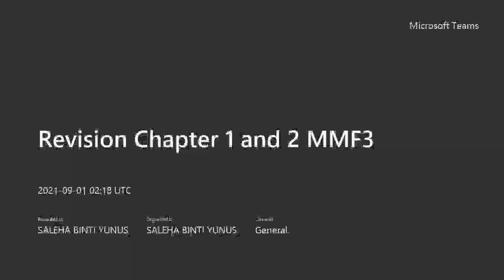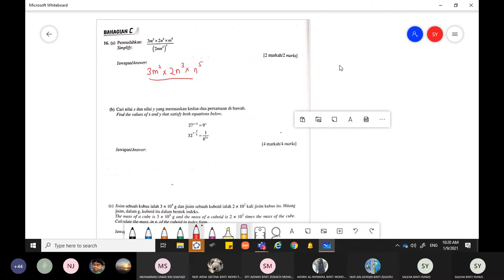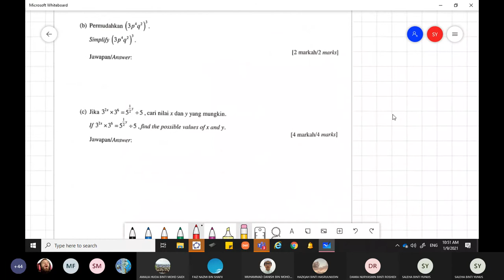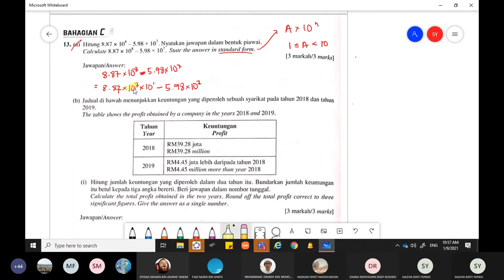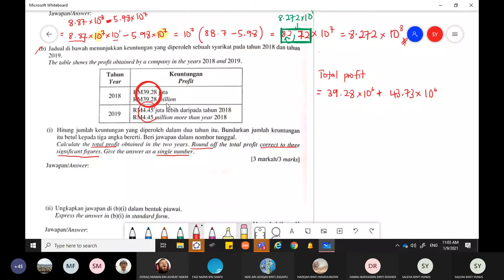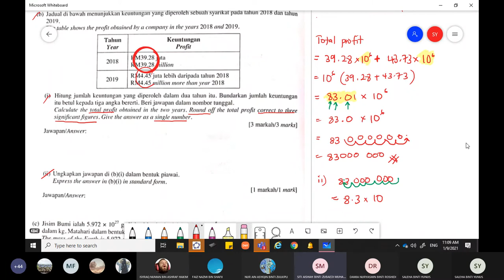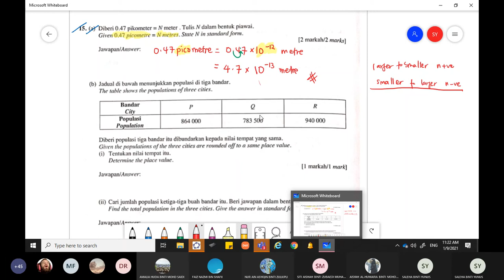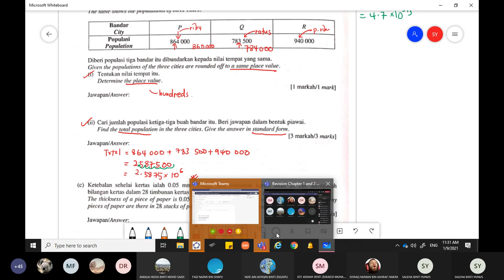Revision Chapter 1 and 2 MMF3